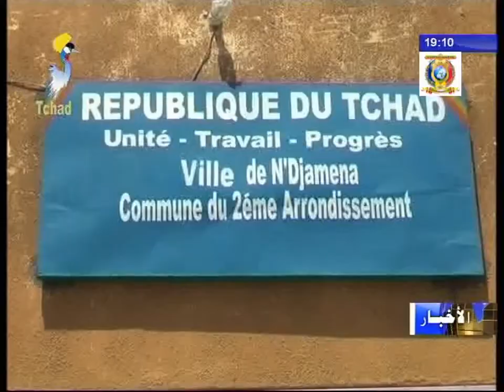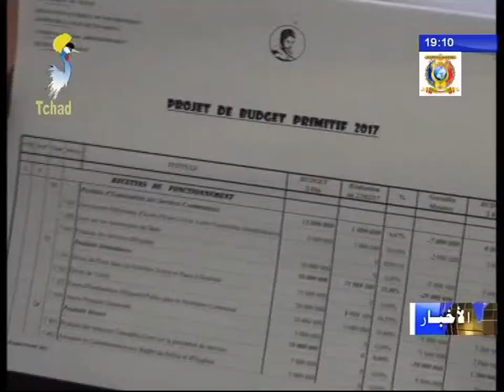إعتماد الميزانية السنوية للدائرتين الثانية و الخامسة للعاصمة أنجمينا